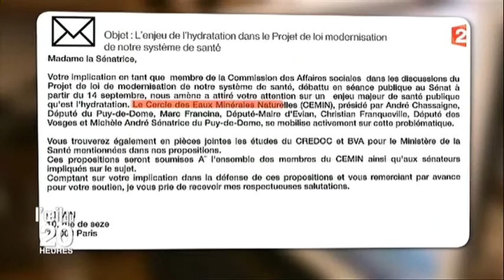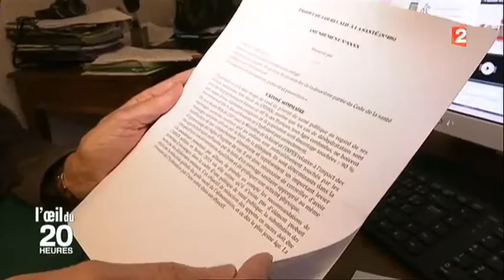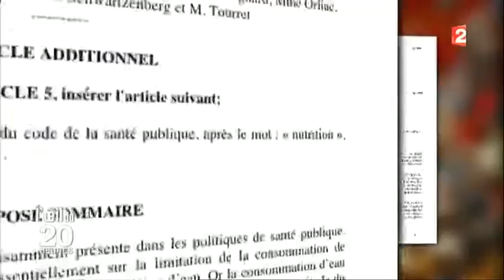Les groupes de pressions lobby pour réécrire la loi